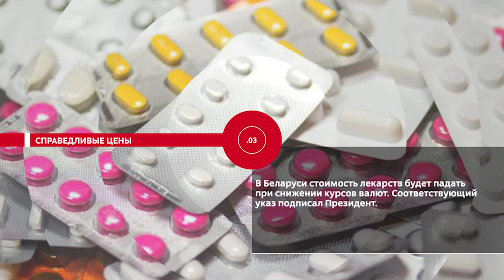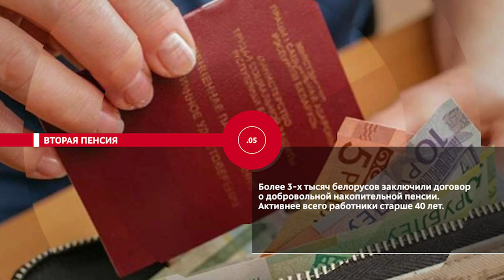НОВОСТИ ЭПИЗОДЫ 27 10 2022